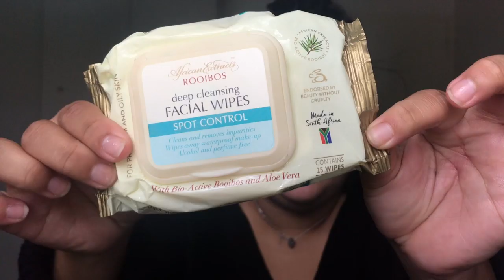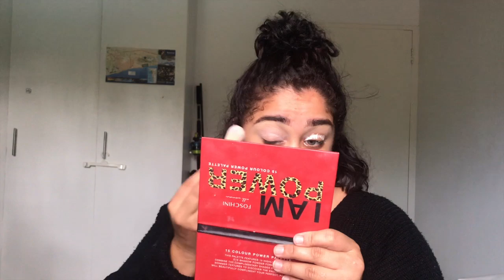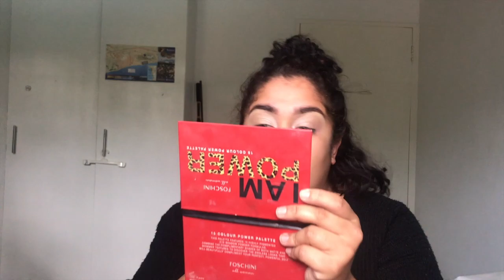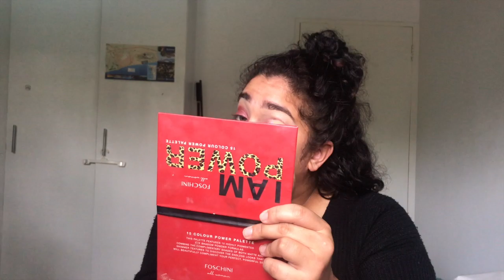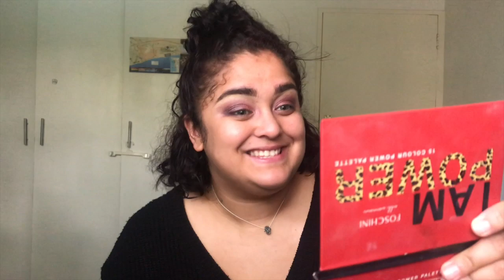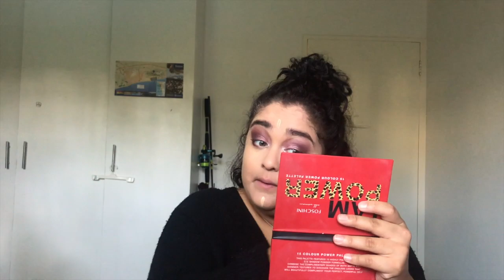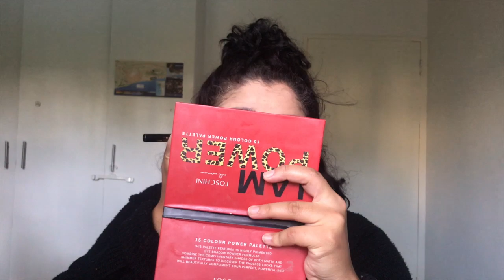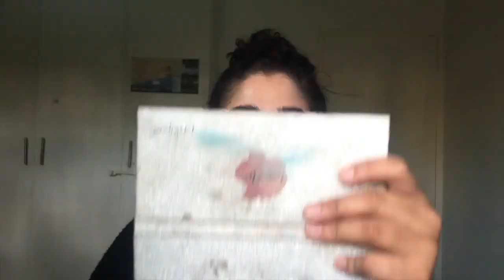FULL Face of Make-up ONLY using ONE BRUSH | Makeup Tutorial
Y'all probably think I'm bonkers but HERE WITH ANOTHER CHALLENGE VIDEO. I'm starting to see why they call this a challenge. LOL!

I did the "One Brush Make-Up Challenge". I did a FULL Face of Make-up ONLY using ONE BRUSH!

In this video I also tried out the Maybelline  The Burgundy Bar eyeshadow palette. Watch to find out what I thought about it.